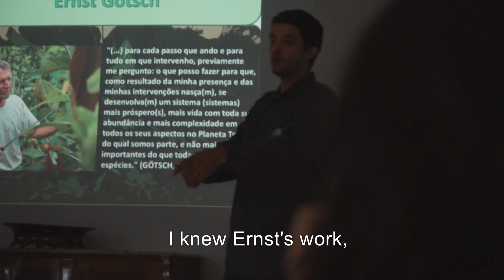Jardins Comestíveis - Agricultura Urbana - Agrofloresta na Cidade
Por iniciativa de Edmara Barbosa, dentro do projeto Nós Fazemos o Clima ), o vídeo mostra um pouco do Curso de Agricultura Urbana Agroflorestal realizado em fevereiro de 2019 na cidade de São Paulo. O curso foi ministrado pelo instrutor Murilo Arantes da Agrosintropia A experiência desta iniciativa mostra que podemos aplicar boa parte dos princípios da Agricultura Sintrópica em pequenos espaços urbanos.